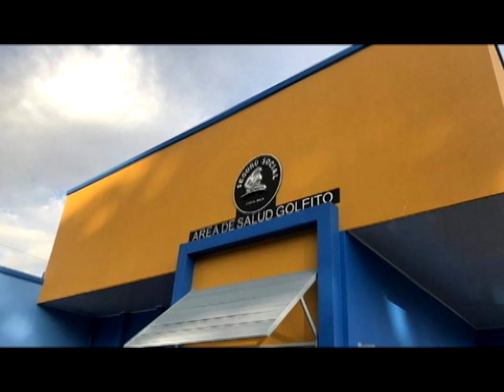300 estudiantes de Pavón de Golfito pulen conocimiento y habilidades en salud